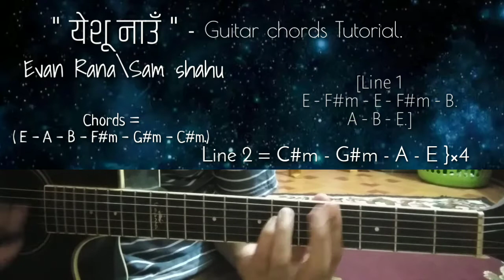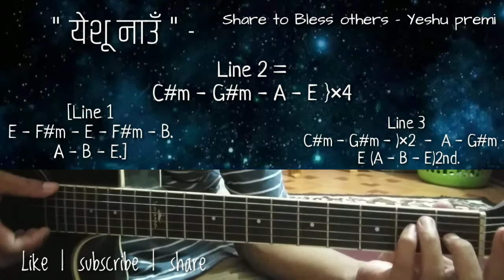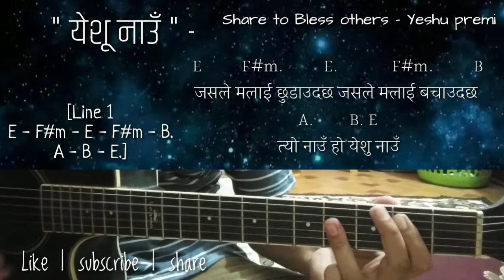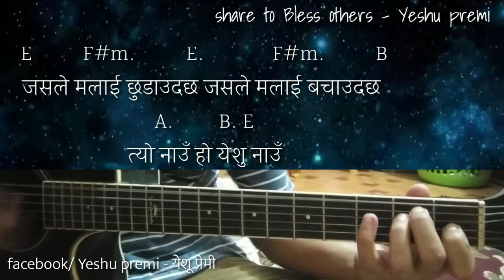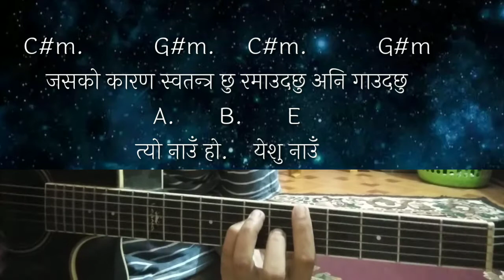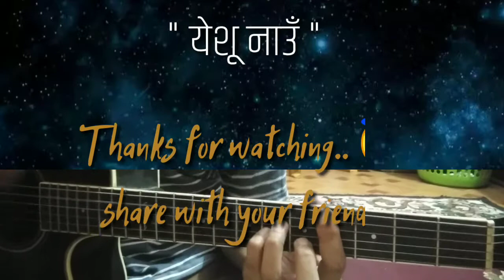Yeshu Nau | Guitar chords lesson | Nepali Christian song lyrics | yeshu naam | sam shahu | Evan Rana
yeshu nau
nepali christian worship song yeshu naam
sam shahu official
Evan kunwar rana
yeshu naam
yeshu premi

Hey !   Jay masih !
Dhanyabad mero channel Ma ayera Video
Herii Dinu bhayo Ra channel visit Garnu vo
Hridaya Dekhi welcome Chha Tapaii Laii

parmeshwor ko Mahima Garnu ko Lagii
yo Euta prabhu ko Darshan ra sewakai
TapaiiHaruu majh maa Gardaichhu

All glory to God alone. Amen

- Channel Theme Bible verse -
            John 14 : 21

sam shahu official

Aau yeshu by Rohit Thapa

Ma Dhulo Bata Aye by Adrian Dewan

prashansa mahima lyrics with chords

ko hun Adrian Dewan
mahima hos yeshu ko

Nepali christian song Tapaiko muhar
Tapaiko muhar lyrics and chords

Ma Tapaiko muhar herna Chahanchu